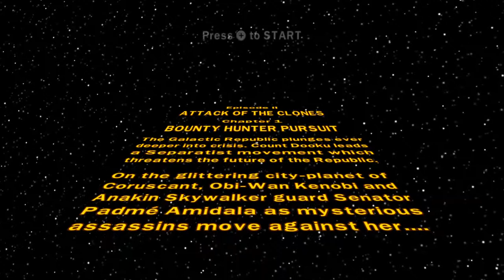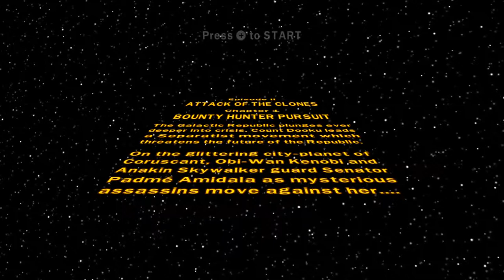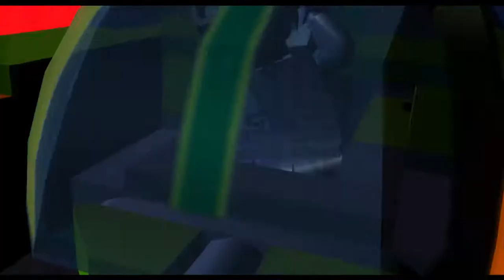Lego Star Wars the Complete Saga Episode 2 Part 1 Bounty Hunter Pursuit